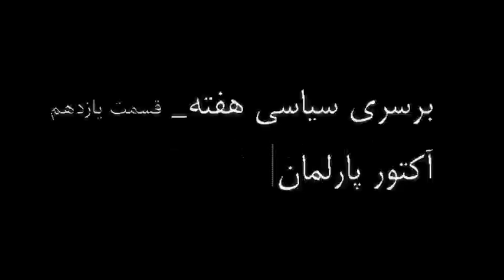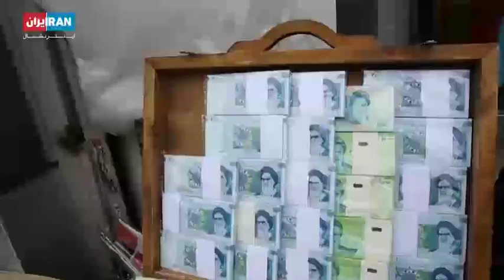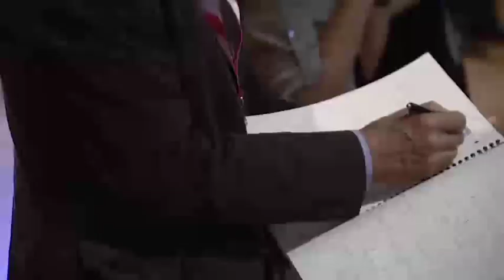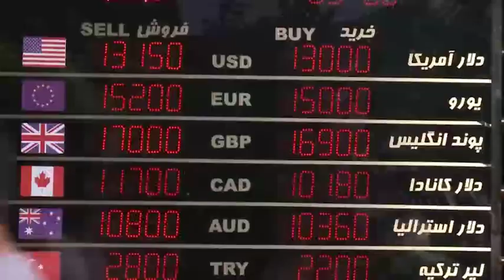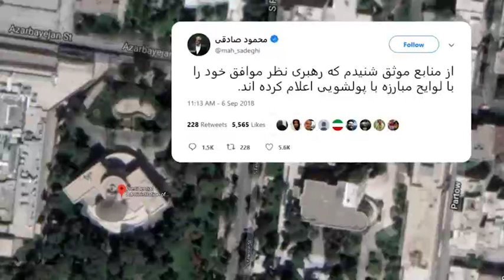برسری سیاسی قسمت یازدهم؛ آکتور پارلمان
برسری سیاسی قسمت یازدهم

آکتورِ پارلمان

گریمور آشنای برجام اینک مشاطه گر FATF شده است. بازخوانی تجربه برجام شگفت آور است. اعترافات دُری اصفهانی، جاسوس هسته ای نشان می دهد پس از برجام گام بعدی FATF است. بار دیگر آکتورِ پارلمان استادانه نقش آفرینی می کند. در حالی که  لرد لامونت، کارگزار مخوف خاندان روچیلد، مشغول ایرانگردی است، لایحه الحاق دولت ایران به کنوانسیون مقابله با تامین مالی تروریسم(CFT) تصویب می شود. مهندسی ذهن نمایندگان مجلس وحشتناک است. اقناع آن ها تبدیل یه یک مدل شده و قابلیت اعمال بر هر کنواسیون زهرداری را دارد. قیمت دلار طی یک عملیات آونگی عامدانه و با اهدافی خاص بالا و پایین می رود.برسری سیاسی این هفته( شماره یازدهم) مختصات این روزهای جریان غربگرا را نشان می دهد.